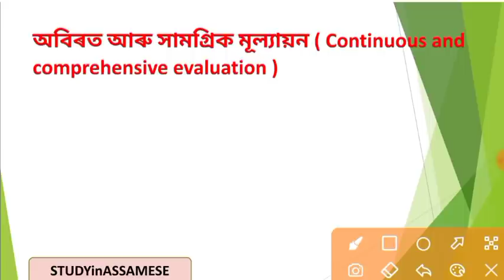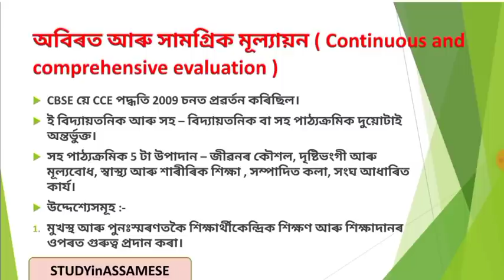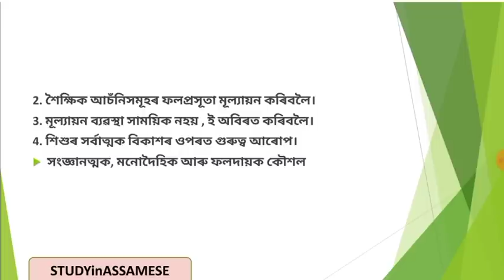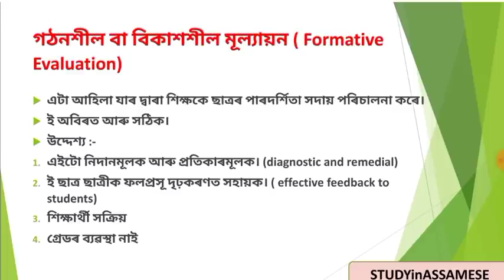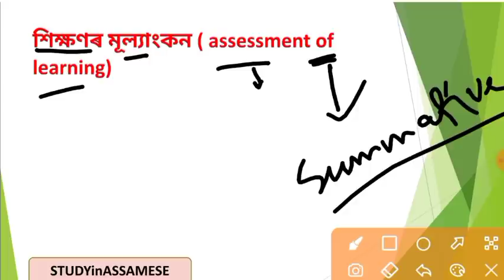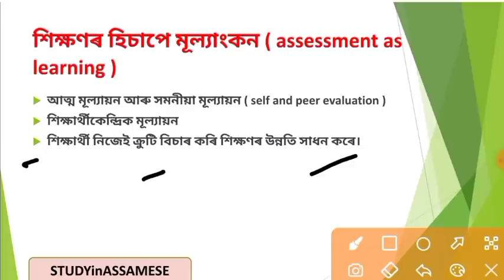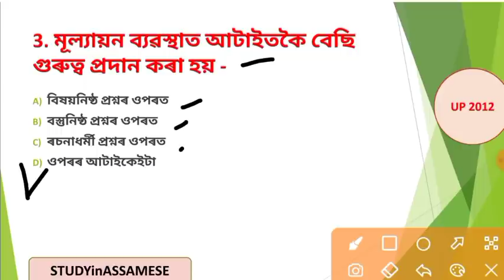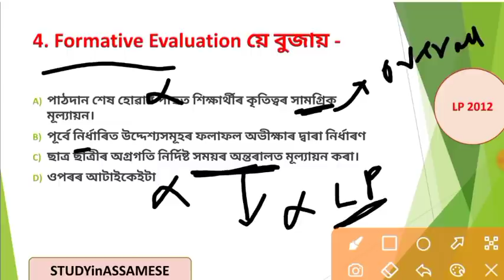মূল্যায়ন ( Evaluation ) || ASSAM TET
ASSAM TET 2019 সমাধান